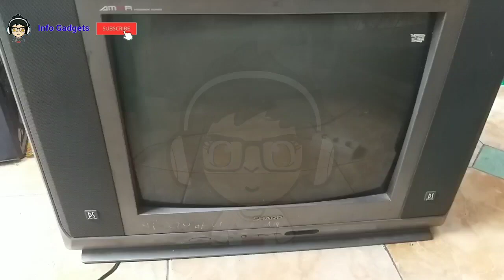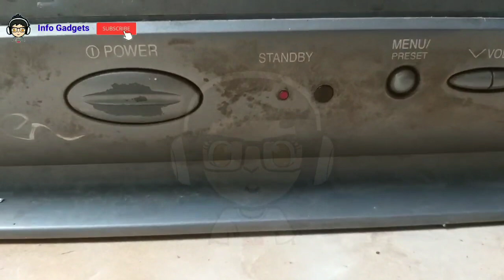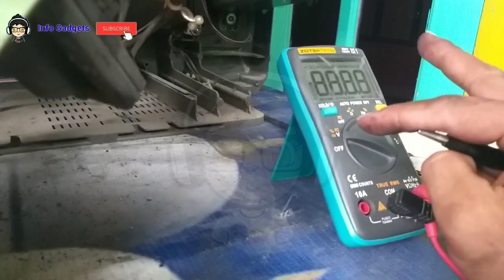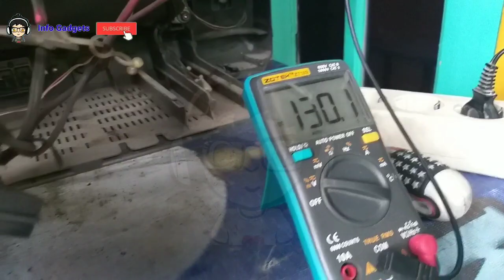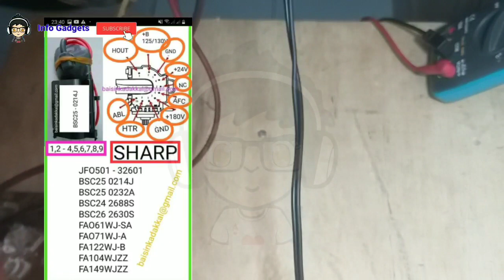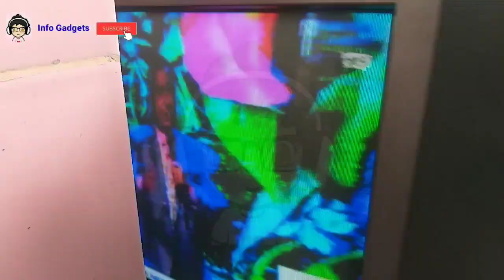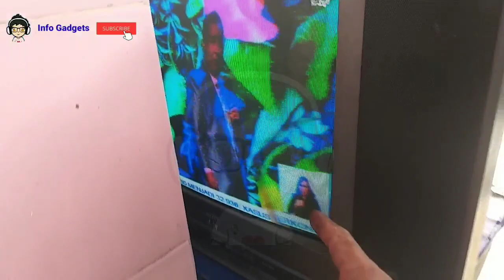Trik !!! Servis Tv Sharp Mati Standby Tidak Mau Start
Trik !!! Servis Tv Sharp Mati Standby Tidak Mau Start I Tv Sharp Protek
Untuk tv sharp standby tidak bisa start harus di cek secara keseluruhan test point tegangan nya, untuk tegangan B+ terukur normal 130V ketika standby dan start, tapi untuk teg vertikal  masih 0, tegangan vertikal ini berasal dari flyback, apakah yang menyebabkan tegangan vertikal 0 simak trik nya dan cara pengukuran nya...